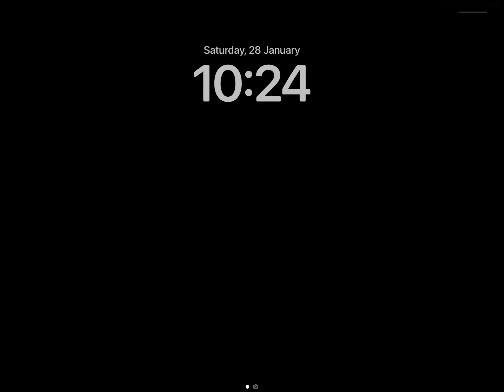Meg is good